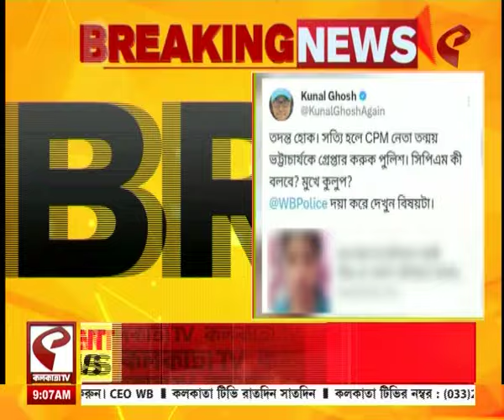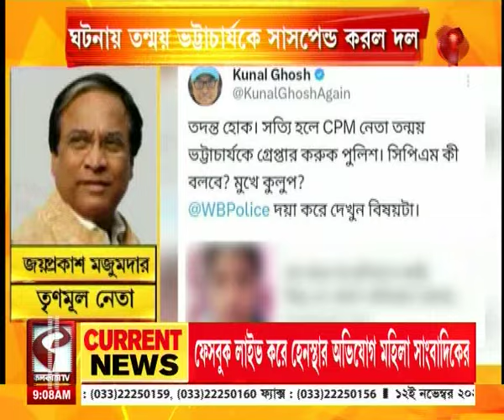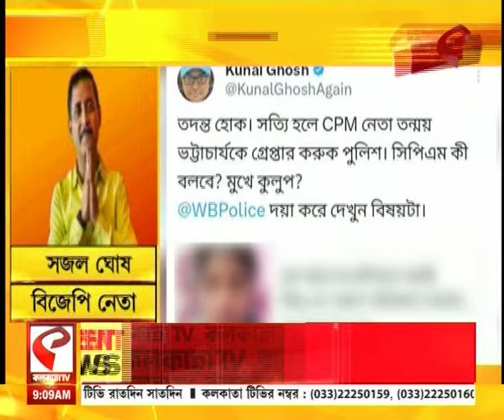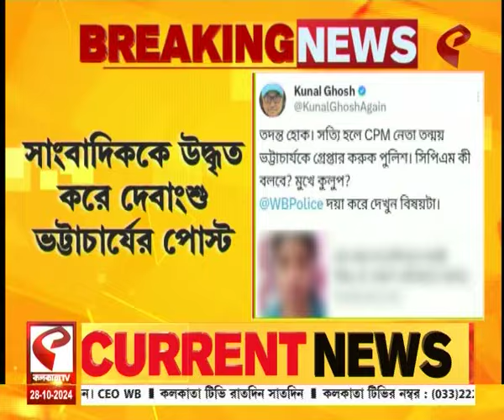Tanmoy Bhattacharya | তন্ময় ভট্টাচার্যকে সাসপেন্ড করল দল, এ বিষয়ে কী বললেন তন্ময় ভট্টাচার্য? শুনুন